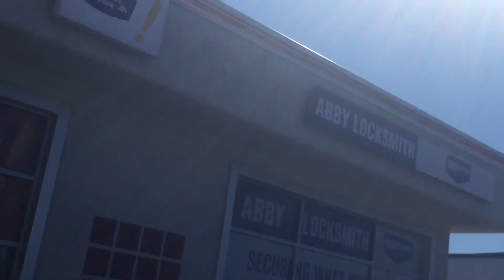A Crow Flying from the Powerlines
A crow flying from the power lines on a sunny day